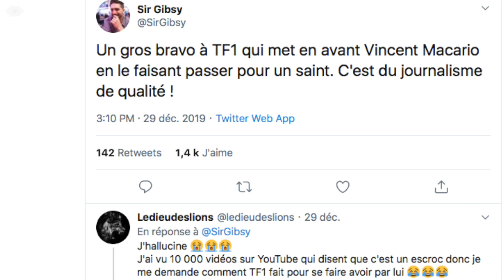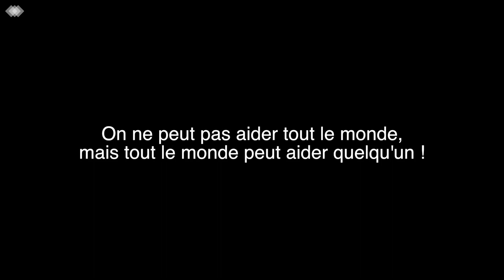Suite à mon passage sur TF1 !...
🔥 Rejoignez des milliers d'abonnés solidaires en vous abonnant à la chaîne ☝🏼